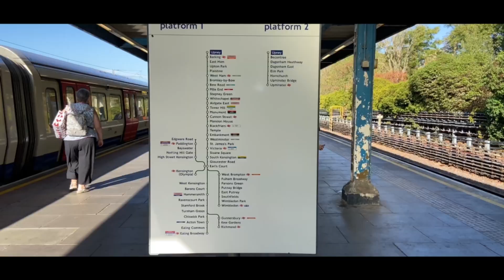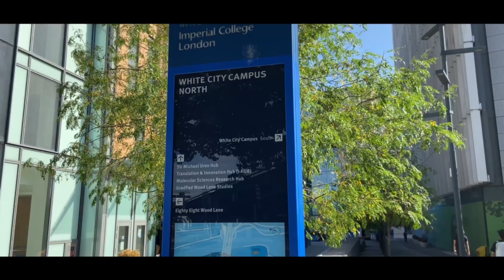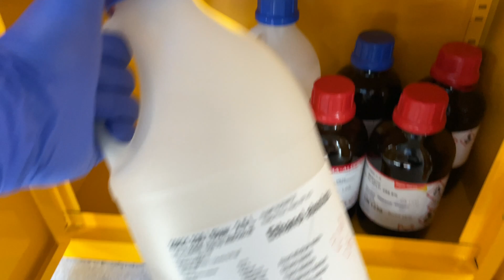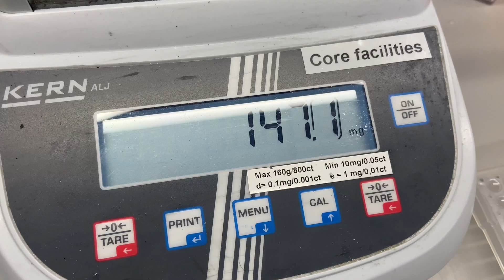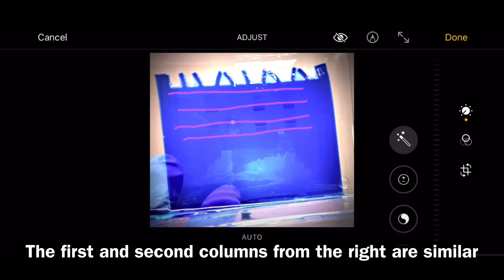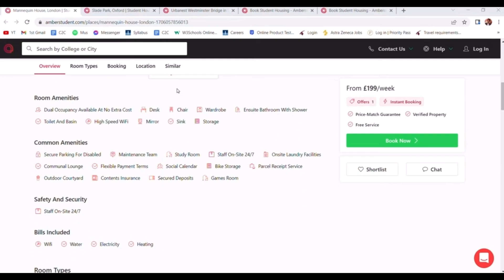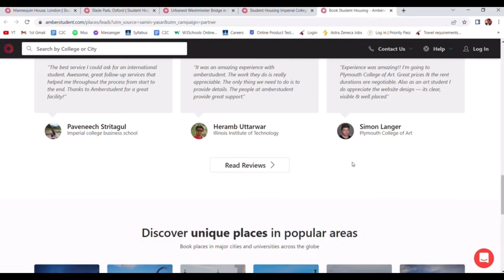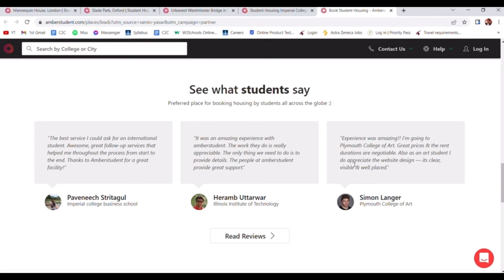🧑‍🔬 Day in the Life of a Summer Research Assistant l Tissue Engineering I Imperial College London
✅ Follow the link and fill out the Personal Assistance Form for round-the-clock support from the accommodation team!

📢If you're a student at a UK-based university and would like to spend a summer gaining research experience at Imperial, head over to the following link for more information about the Undergraduate Research Opportunities Programme (UROP):

- Valntn & Peter Fenn  Mona Lisa (feat. Tray Haggerty)
- Gareth T.  Benjamin Franklin

Timestamps
Intro -- 0:00
En Route to White City -- 2:30
Lab work -- 3:55
Amber Sponsorship -- 8:23
Work & Dinner -- 10:22
Outro -- 11:48